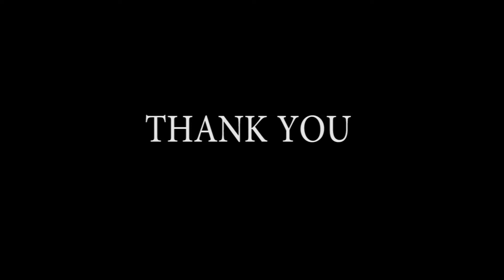CMU MSPPM Video Essay